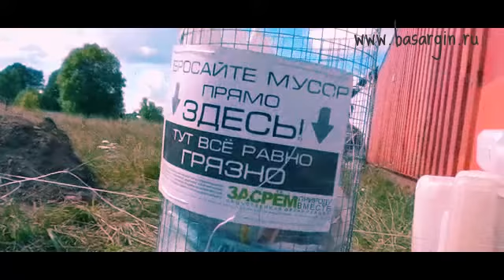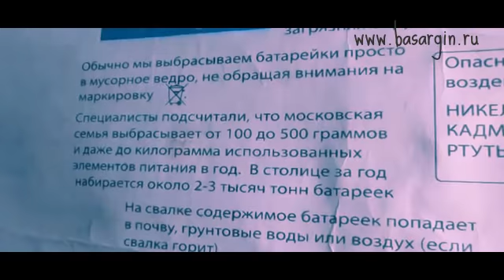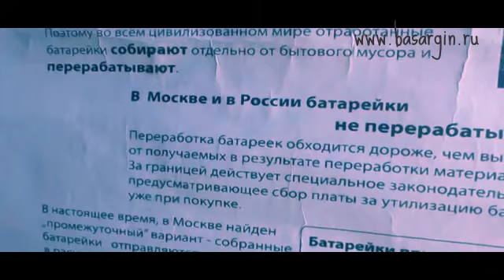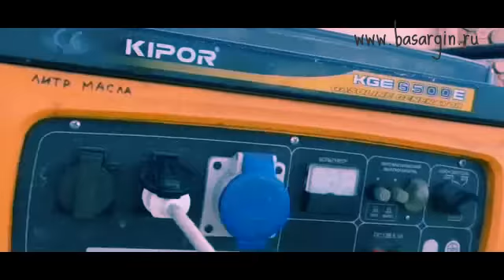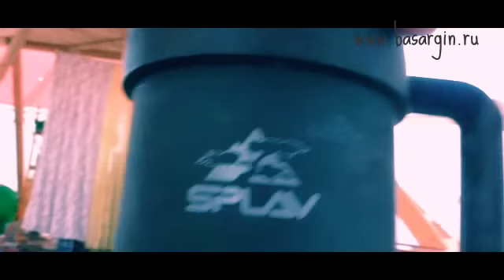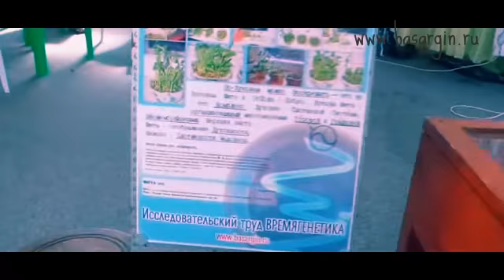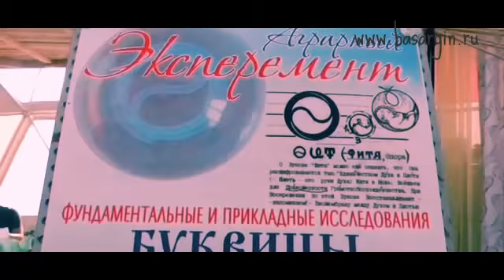Пудышево - начало строительства